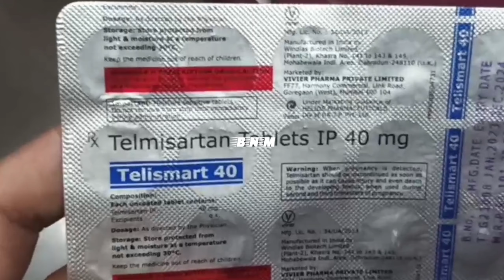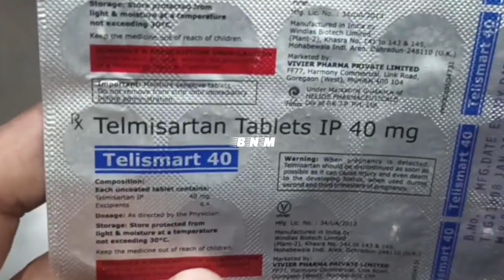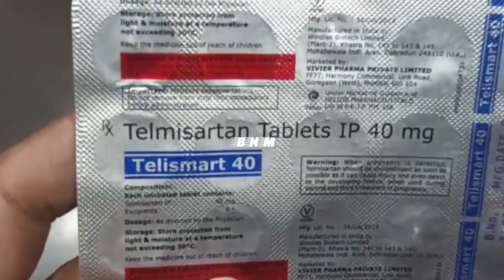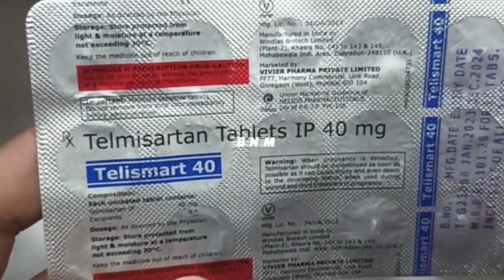Telismart 40 tablet uses in hindi | हाई ब्लड प्रेशर में दी जाने वाली | @telismart 40 mg tablet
Thank You For Watchingtelismart tablet,telismart tablet uses in hindi,how to use telismart tablet,telismart tablet in hindi,telismart tablet dose,telismart tablet kis kaam aati hai,telismart tablet ke fayde,telismart tablet review,telismart tablet side effects,telismart tablet review in hindi,telismart tablet ke bare mein jankari